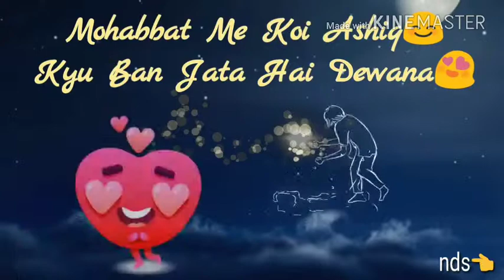Falak se puchh lo chahe gawah ye chand tare hai, nds🌊👈 whatspp